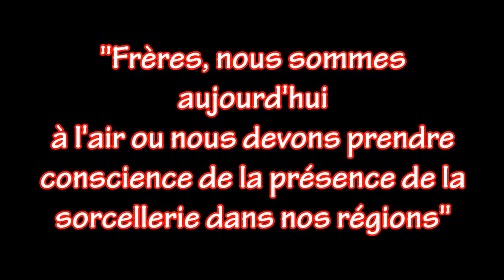Frères, nous devons prendre conscience de la présence de la sorcellerie